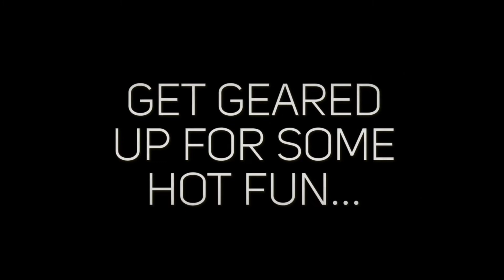🔥DILF Long Beach September 2022🔥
🔥THIS SATURDAY IN LONG BEACH🔥

Joe Whitaker & Man Upp Productions Presents...

❌DILF "BALLS DEEP"❌

LONG BEACH

MEN'S JOCK/GEAR PARTY!

⭕️TICKETS @ theDILFparty.com⭕️

FALCON NORTH!

Get "STRAPPED & READY" for DILF Long Beach!

DUDES, DADDIES, DISCREET, DUNNO...DILF is for ALL MEN!

Get Geared Up, Strapped Up and Ready for a night of Hot Music, Hot Men & Hot Fun!

The HOTTEST & BIGGEST JOCK PARTY in the Country that’s FOR ALL MEN goes to Long Beach and at FALCON NORTH!

FEATURING DIRTY DEEP HOUSE BEATS by:

DJ CASEY ALVA
Los Angeles

ENCOURAGED TO WEAR:
*Jocks
*Harness
*Suspenders
*Arm Bands, Wrist Bands or Hankies  to show your preference!
*Gear
*Leather

*HOT MUSIC, HOT MEN & HOT FUN...that's DILF!

A FREE CLOTHES CHECK will be available to get down to your Jock or Underwear! Note: Clothes Check not required to join the party.

*DOWNLOAD "DILF" on the Apple Store or Google Play to VIEW UPCOMING DILF EVENTS and CONNECT with MEN in your area and at the PARTY!

Visit theDILFparty.com for All Events & Promotions.

TICKETS WILL BE AVAILABLE at the DOOR BASED on VENUE Capacity.

*8 Years & Going Strong...DILF began in 2014 in San Diego, CA!

*DILF is a Registered Trademark Owned by Man Upp